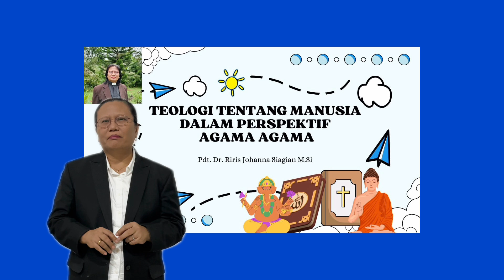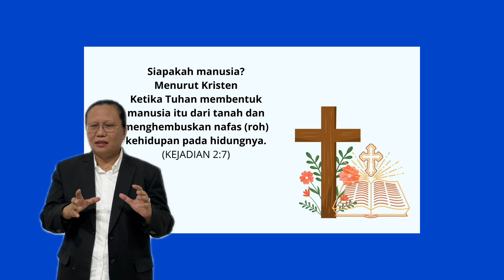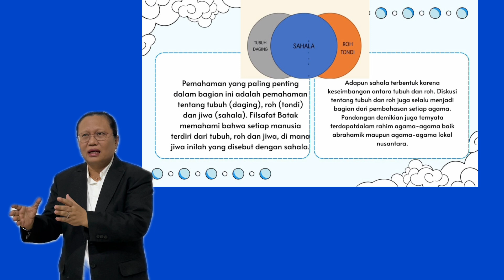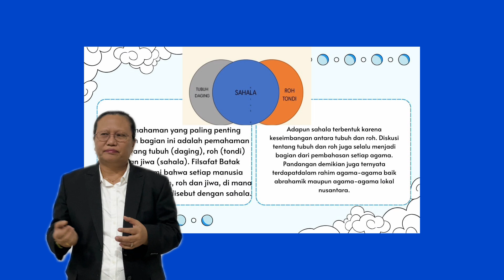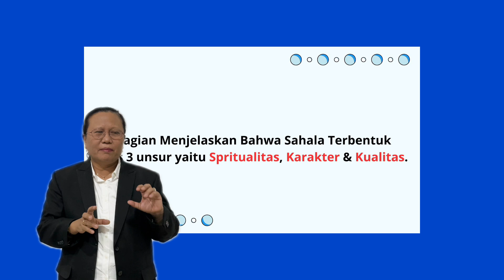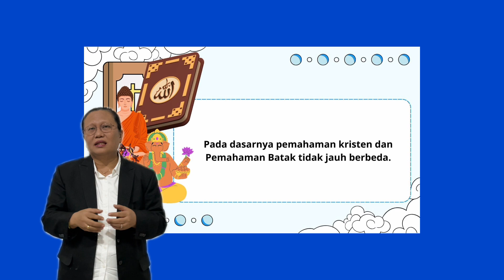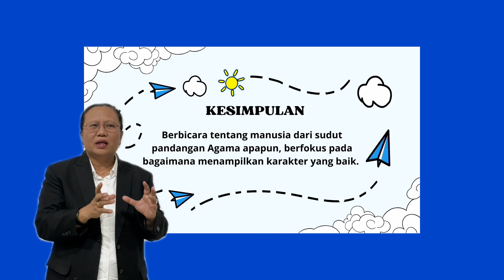Vidio Pembelajaran Riris Johanna Siagian